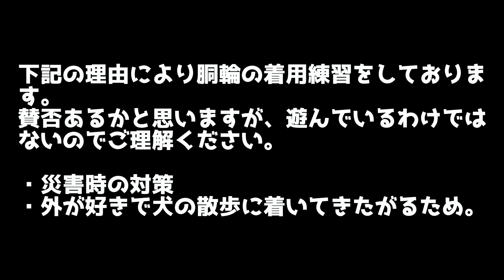猫に初めて外の世界を見せたら可愛すぎました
野外の刺激に慣れていないと、避難所で猫がパニックになるそうです。
徐々に慣らしていこうと思います。

●一休　　　（通称：一休さん）
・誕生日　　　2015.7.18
・犬種/性別      甲斐犬/♂
・性格　　　    優しいけどお調子者
●しずく　　（通称 : しーちゃん）
・誕生日　　　2021.4
・猫種/性別      キジトラ / ♀
・性格　　　　甘えんぼで慎重派

使用音源